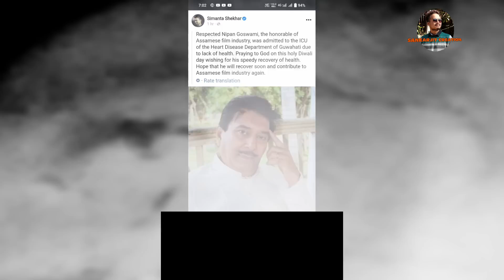হঠাৎ ICUত ভৰ্তি জনপ্ৰিয় অভিনেতা নিপন গোস্বামী/Nipon Goswami Sad news